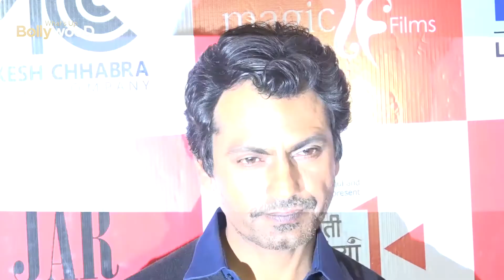060420 Monday Motivation feature ENG